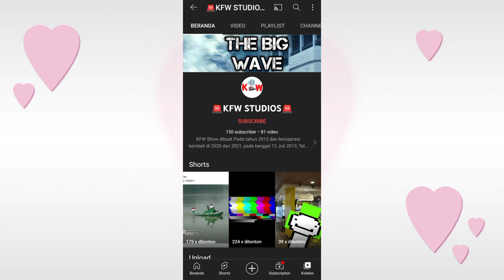The Truth About @KFW_Show Quitting YouTube Ft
@KirbyPlays23 @PleaseGiveMe1KSubsNow @🎃Beautiful Will Todd Studios🎃 @AngelinaThePomniLovesSprunki @ignaciosaavedra9614 @AKAZAH trains Malaysia 🇲🇾  @whoareyou5567 @thetruerealistcsupercoolsh9415

 that's how he quit